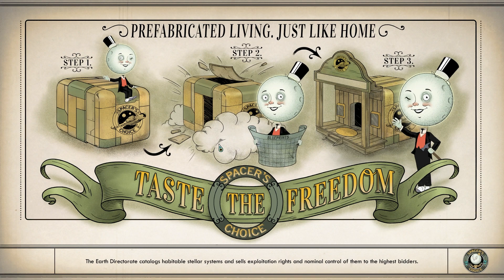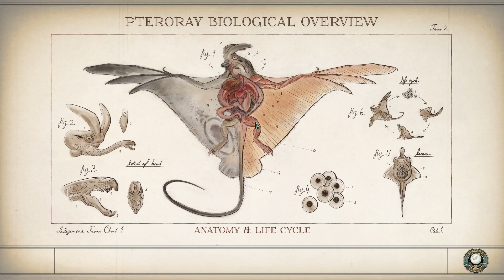Old lady's little boy / The Outer Worlds : Spacer's Choice Edition [ Part 4 ]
⋆  *(ˆ ³ ˆ)   *⋆